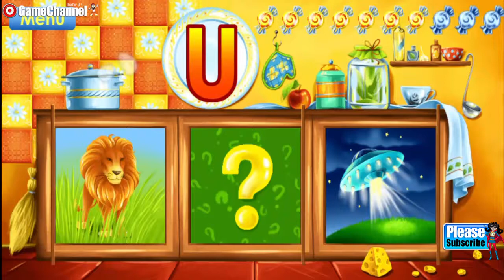ABC for kids – learn Alphabet educational Android İos Free Game GAMEPLAY VİDEO PART 2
ABC for kids – learn Alphabet Preschool educational Android İos Free Game VİDEO PART 2

ABC for kids – learn Alphabet is a FREE educational game for your toddler!
Your child will learn the correct English and Spanish pronunciation of vowels, consonants and syllables,
figure out how to draw letters and what words start with this or that one – everything will be in the
form of alphabet games. With the cheers of praise and candy medals, young learner is unlikely to get
bored.
For moms and dads it is the best way to help their kids learn the letters, while for kids it is a new
playground instilled with entertainment and happiness!